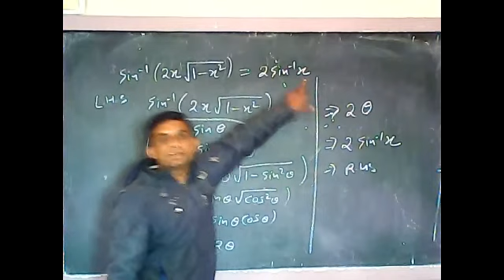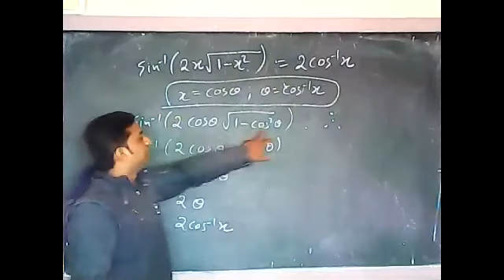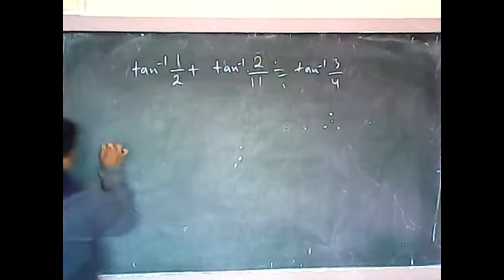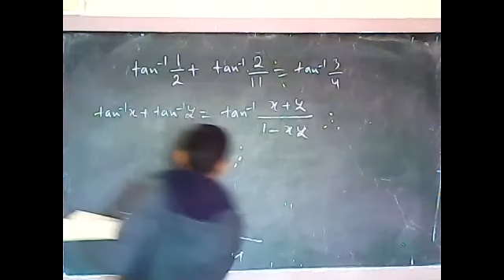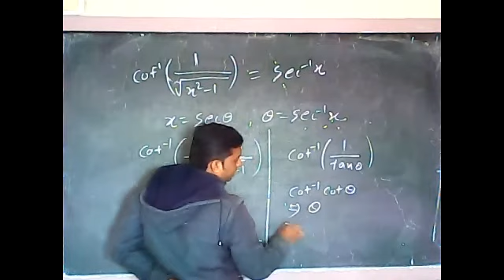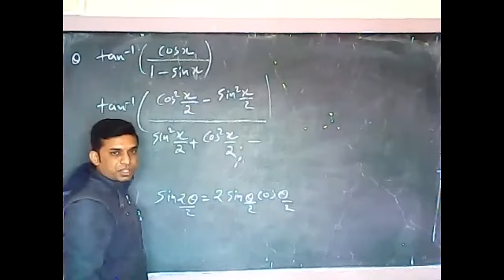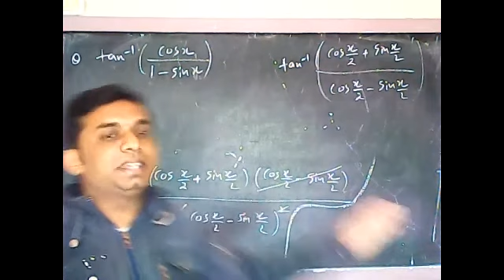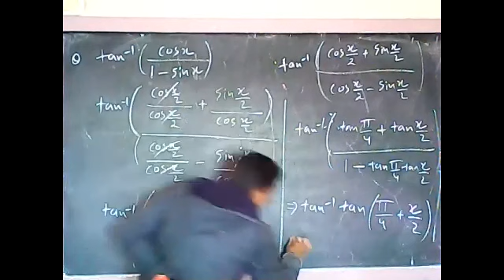2.2 maths class 12th